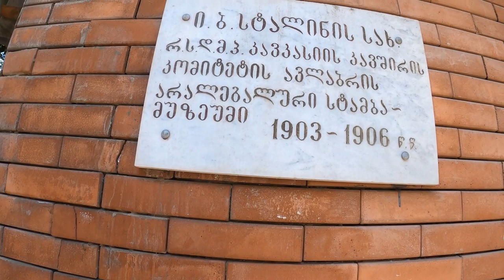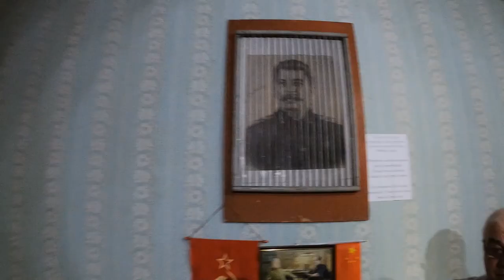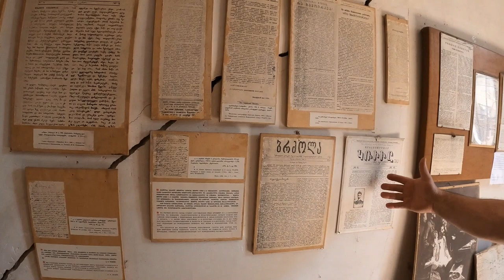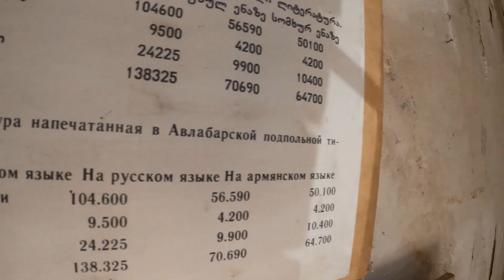Stalin's Secret Printing House In Tbilisi, Georgia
When I visited the Stalin Museum in Gori, I learned that a young Joseph Stalin had moved to Tbilisi and set up an illegal, underground printing press. It survived for 3 years before being discovered and shut down by the police.

Incredibly, it is still there and is open for visitors.

There are no real opening times or admission fees but ringing the bell will usually grab the attention of a man who looks after the place and he will give you a tour (donations are asked for).

I hope you enjoy this short video of a unique part of Soviet history.